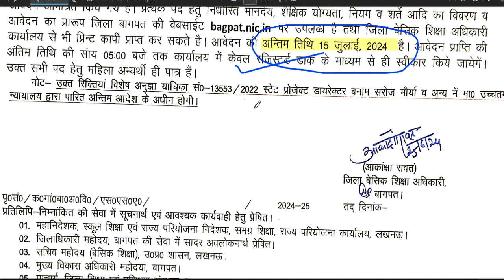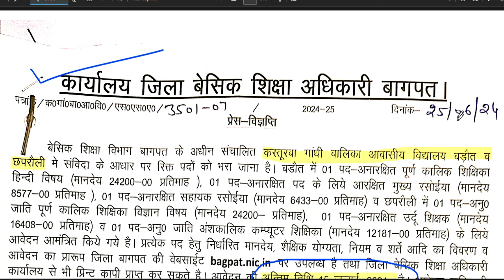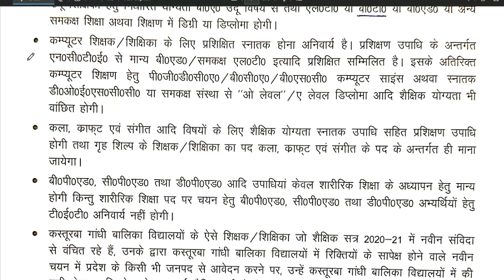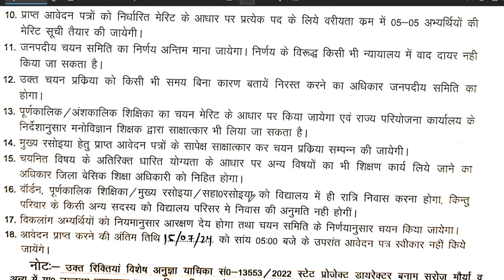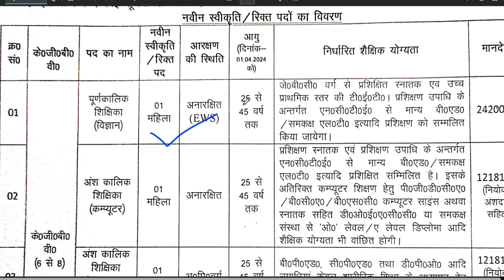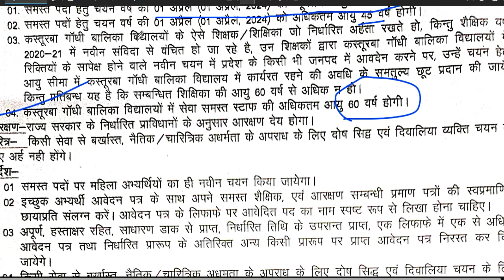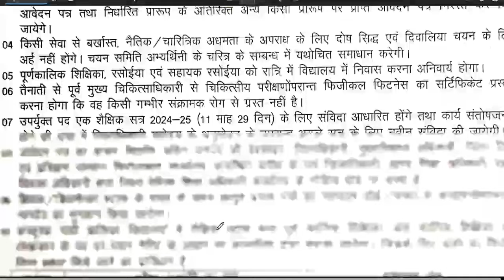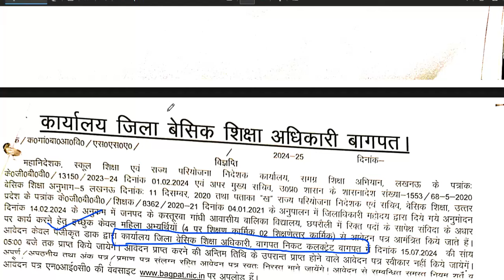बेसिक शिक्षा विभाग /समग्र शिक्षा अभियान भर्ती 2024-25 | बिना परीक्षा इंटरव्यू आवेदन | सैलरी-24000